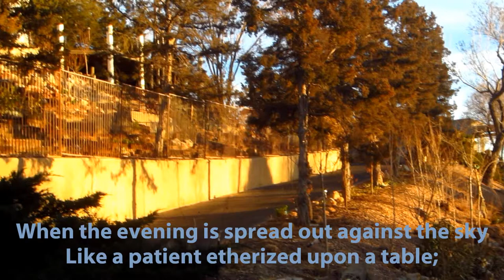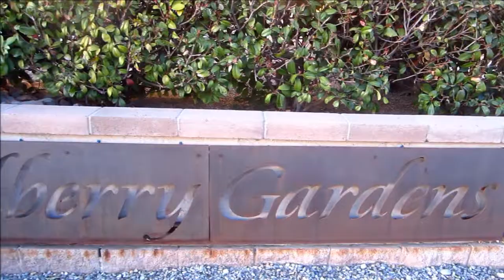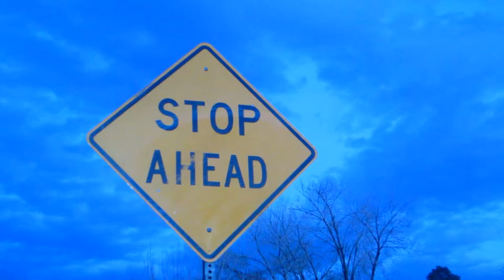Albuquerque: Let Us Go Then, You And I . . . (1) with guitar (NCH recording software used)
I took a walk at, well just before dusk, and ended up home just as it was getting dark.  :-)  Hope you enjoy the background music too.

Ron